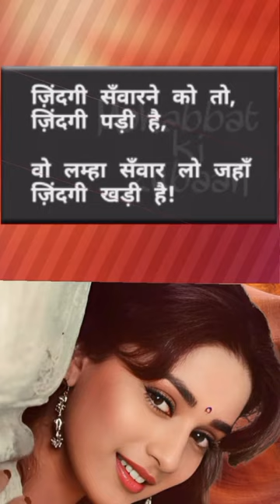👉ध्यान देने योग्य जरूरी बातें💞जीवन में काम आने वाली बातें🌺lessonable vichar